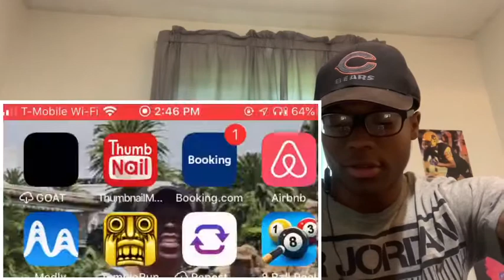25 FUNNIEST AND MOST EMBARRASSING MOMENTS IN SPORTS (reaction)